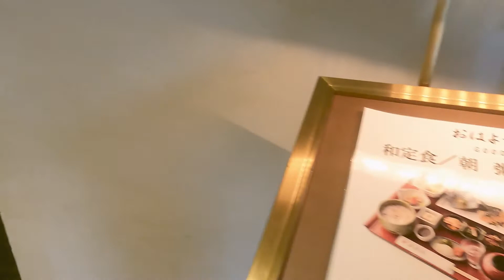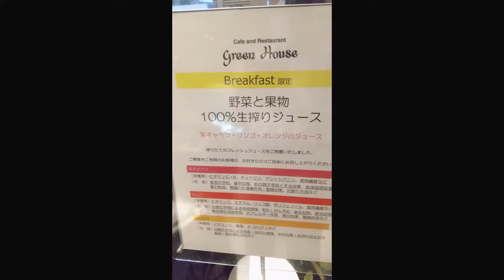【福岡】ホテルニューオータニ博多の客室と朝食紹介 | Hotel New Otani Hakata Review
この動画では、ホテルニューオータニ博多の客室と朝食を紹介しています。

動画の内容
１．客室
２．和朝食
３．洋朝食

ぺーぴーちゃんねる的ホテルニューオータニ博多のいいところ
・大理石がたくさん使われていて高級感がある
・アメニティグッズが充実している
・和定食（朝食）がある

ぺーぴーちゃんねるは、
ホテルニューオータニの和朝食推しです。

和朝食は、最上階にある「千羽鶴」でいただきます。
窓側に座れば渡辺通周辺の景色が楽しめます。

和朝食は、ごはんとおかゆが選べてお代わりもできます。
とてもシンプルなおかゆは、そのままでも美味しいですし、
別添えのあんをかけて食べても美味しいです。

ホテルニューオータニ博多【楽天トラベル】

■ガイドブック
るるぶ福岡 博多 天神 ’25 超ちいサイズ　（るるぶ情報版　小型）

まっぷる 福岡 博多・天神 太宰府'25　（まっぷるマガジン）

◆ホテルニューオータニ博多と同一エリア（楽天トラベルHP）のホテル

動画にない補足情報やグルメ・旅行の情報をツイートしています。